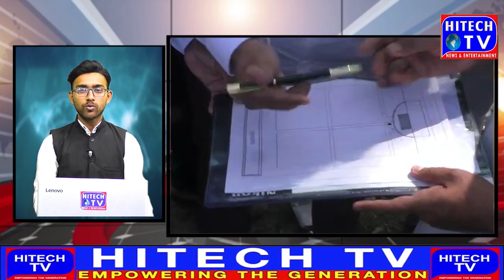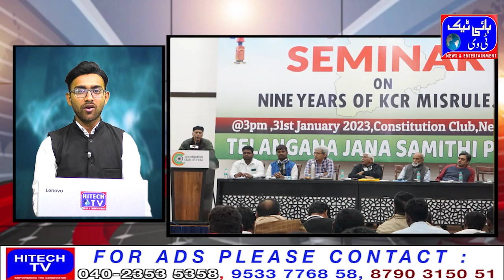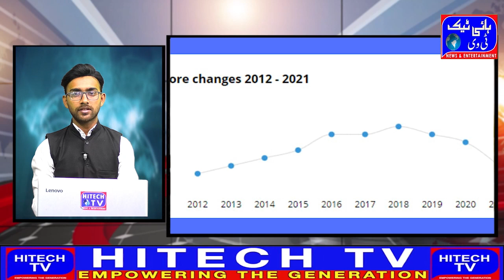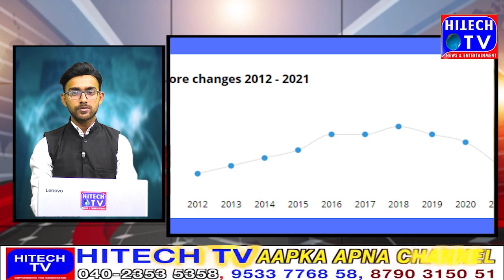Nayi Subh Hitech TV Morning News 01 02 2023